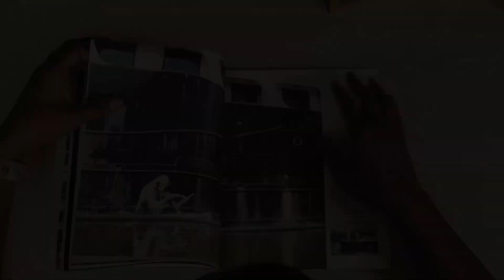ONES "GARDU HOUSE": Vandalisme, Estetika, dan Jalanan | GoodTalk S2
Dari rubanah kampus, hingga bisa mewadahi komunitas-komunitas street art di Indonesia dan menggelar event berskala Internasional. Baginya, berkarya dengan konsisten dan dijalani dengan senang akan membuat semua berjalan lancar dan dapat berguna bagi siapa pun yang menikmatinya.

Chapters:
00:00 Intro
01:13 Jawab Cepat
02:00 Virtual Exebhiton
04:21 Geliat Street Art Pascapandemi
07:01 Industri Street Art Saat Ini
09:40 History of "Gardu House"
14:26 Ones vs Aparat
16:00 "Street Dealin"
18:56 Grafitti for Everyone
22:07 Grafitti dan Industri

GNFI 2022